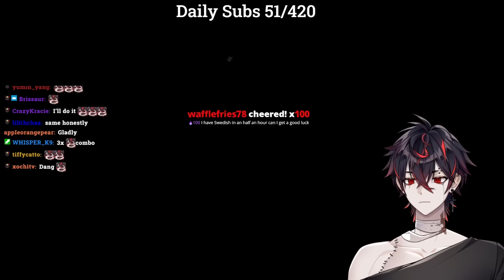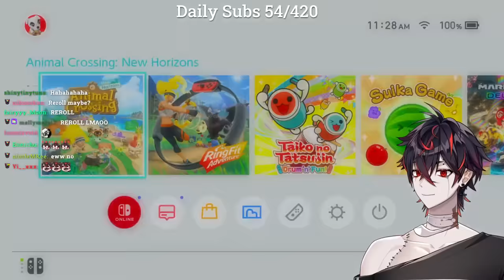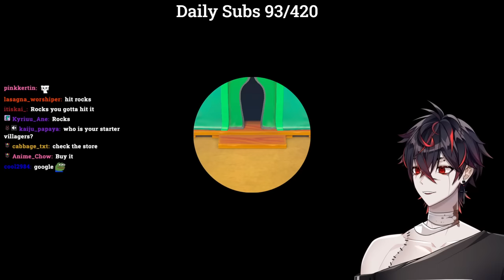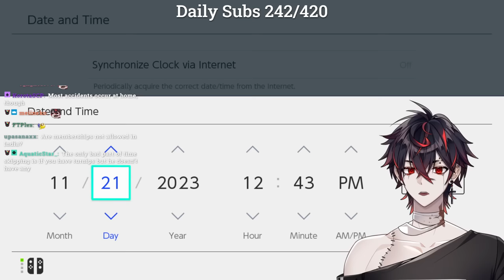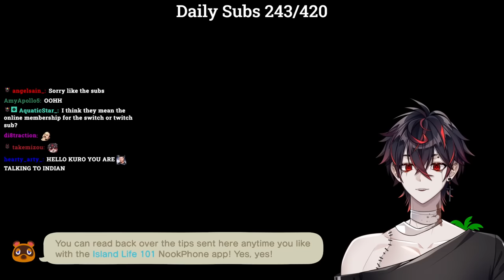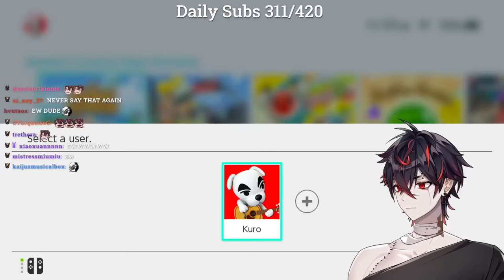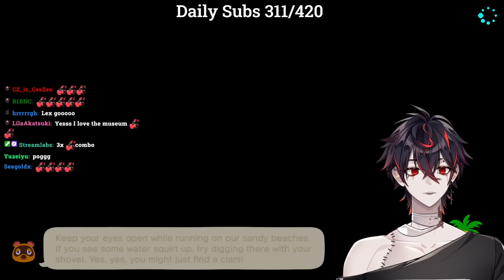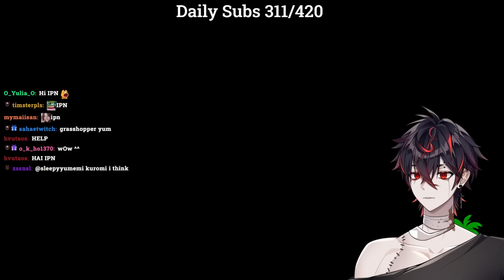❤️‍🩹 ANIMAL CROSSING + COLLAB